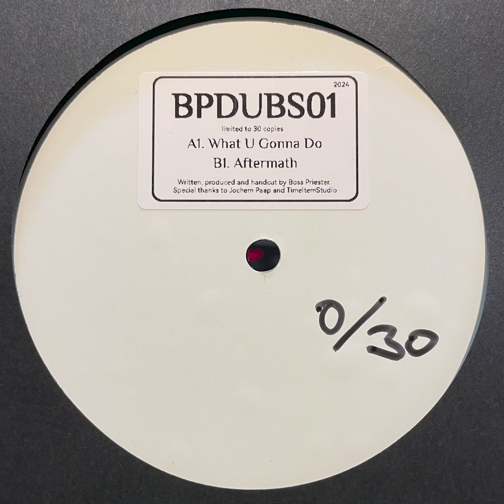Boss Priester - Aftermath [BPDUBS01]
BPDUBS01 is the start of Boss Priester's label, featuring very limited (30 numbered pieces for this release) 180-gram vinyl dubplates.

Artist: Boss Priester
Release title: BPDUBS01
Label: self-released
Catalogue number: BPDUBS01
Year: 2024

Vinyl cut in a basement by Boss Priester, taught by Speedy J.

"This physical format was chosen to express my creativity without limitations and to maintain full control over the artistic and technical aspects of my musical output. Produced, mixed, and handcut by myself. Mastered by Pelle at Time.Item.Studio."

2 heavyweight club tracks for the heads. VINYL ONLY

Every piece is numbered.

Tracklist:
Boss Priester - What U Gonna Do
Boss Priester - Aftermath